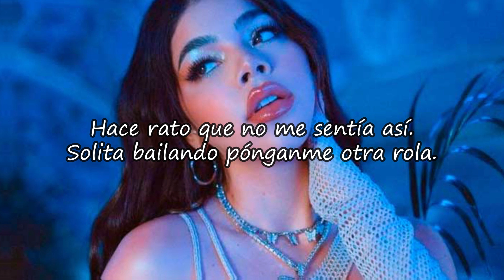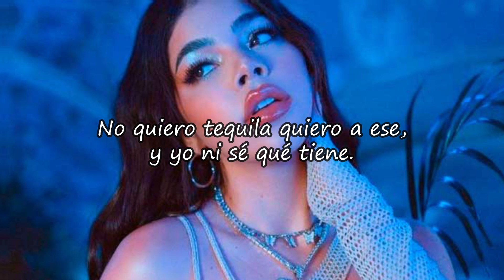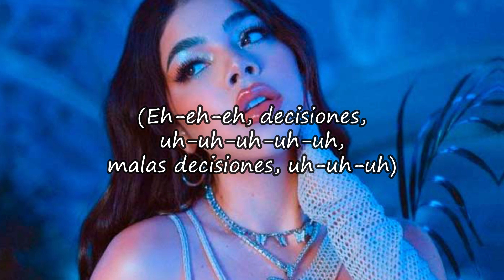Malas decisiones (Letra/lyrics) - Kenia OS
"Hoy me puse linda para verte, y tú que estás con suerte..."